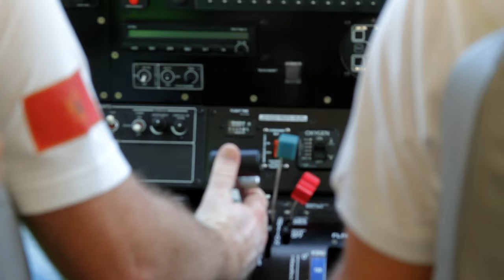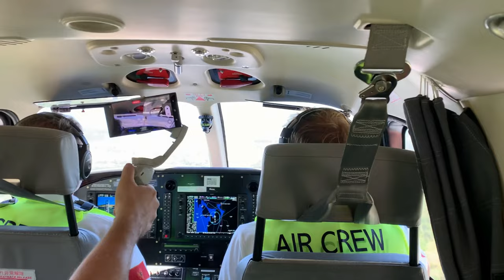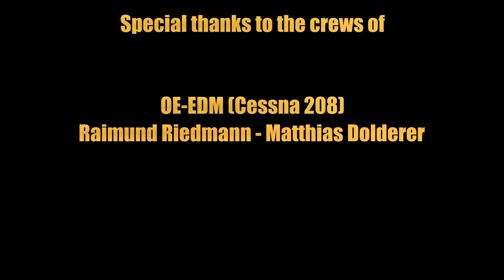Montadria 2022 - Seaplane Regatta in Montenegro (day 1)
One of the most incredible Seaplane events just concluded in Montenegro.
Planes from all over Europe and companies met in the small Balkan state to display the full potential of water aviation for leisure, transport and economic development.

A big thanks to Dragisa Raicevic and the authorities of Montenegro fro the fantastic organisation.

Another special thanks to the crews of:
-Cessna 208 from Flying Bulls Raimund Riedmann and Matthias Dolderer.

-Kodiak 100 operated by Scandinavian Seaplanes Daniel Boden and Christian Weidner.